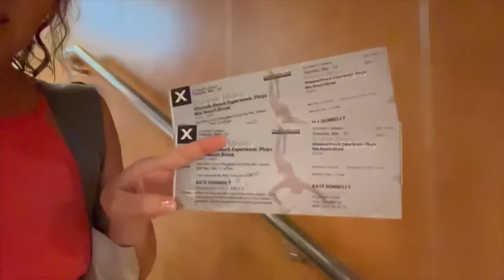CRUISE To Mexico with Our College Daughters | Spring Break 2024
Beaches, Burgers, Bathing suits and babes 😂 Our Mother Daughter Girl's Cruise to Cozumel! Join Our FAMMELLY Adventure!

It's The Donnellys: @ItsTheDonnellysOfficial
Katie's: @kkatiedonnelly
Jill's: @Itsjilldonnellyofficial
Brennan's: @BrennanMDonnelly
Ryan's: @Ryan_0601